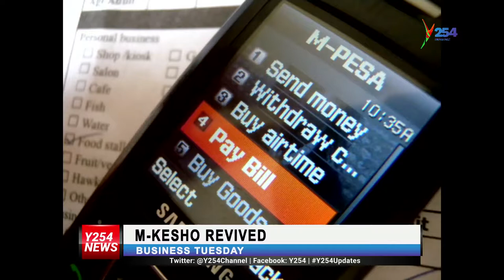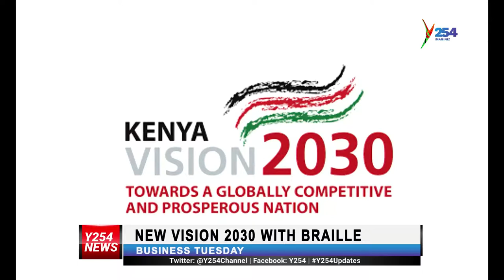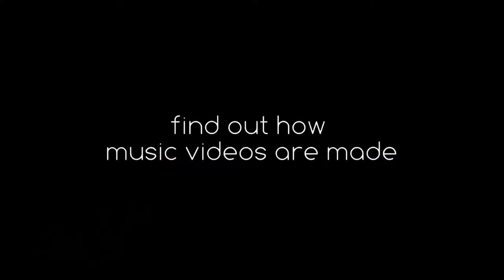YOUTHS AVOIDING FARMING?